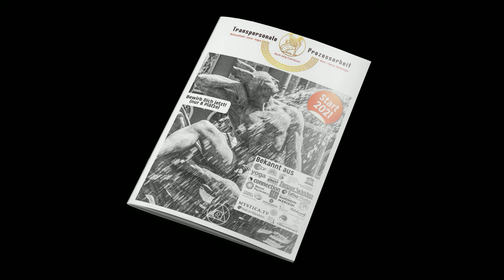Ausbildung | Transpersonale Psychologie & Hypnagoges Atmen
Einige Live-Einblicke in die Ausbildung zur Transpersonalen Prozessarbeit, Transpersonale Psychologie und Hypnagoges Atmen bei Jörg Fuhrmann im freiraum-Institut am Bodensee. Hier mit Teilnehmer-Feedbacks und visuellen Auszügen aus den Breathwork-Parts, Movement-Sequenzen und dem Water-Breathwork. Video enthält Stroboskop-Licht-Elemente.

JÖRG FUHRMANN´S HINTERGRUND
Jörg Fuhrmann ist Transpersonaler Therapeut/ Supervisor (EUROTAS), Körper-Gestalttherapeut (EAP), Hypnotherapeut/ Instructor (CI, NGH™) (Dr. Richard Harte),  NARM™-Practitioner (Dr. Laurence Heller), SOMA-Embodiment®-Practitioner (Dr. Sonia Gomes), TRE®-Provider (Dr. David Berceli), Somatic-Experiencing® (i.A.) (Dr. Peter A. Levine), Holotropic-Breathwork-Facilitator® (Prof. Stanislav Grof) & seit 20 Jahren vielseitig humanistisch-transpersonal international bei führenden Vertretern der jew. Therapieansätze geschult u.a. in PITT® (Prof. Luise Reddemann), iEMDR, Vagus-Aktivierung (Stanley Rosenberg), Safe-Sound-Protocol (SSP-Practitioner) (Prof. Stephen Porges), Tuning Board™ (Dr. Darrell Sanchez), Tuning-Fork (Dr. John Beaulieu), Paar- & Sexualberatung (Dr. Gunther Schmidt), Systemische Aufstellung (IADR), Systemisch-Lösungsorientierter Kurzzeittherapie (Dr. Giorgio Nardone), Internal Family-System (Prof. Tom Holmes), Psychodrama, PROFILcoaching®, SAT 1-4® (Dr. Claudio Naranjo), NLP-Master (IN/ DVNLP), schamanischen Heilweisen (u.a. Nepal), Mystik & Kontemplation (u.a. Willigis Jäger)/ Vipassana/ Pranayama, Breatheology® sowie der Wim-Hof-Methode. Gründer des freiraum-Institut (seit 2005). Kunsthandwerkliche Projekte 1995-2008. Lehrbeauftragter an mehreren Hochschulen in Deutschland von 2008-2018. Dozent am Beneditkushof, IAK, Zist und als Inhouse-Trainer für Teams. Speaker auf internationalen Fachkongressen (u.a. bei der UNESCO, WHO, WCP, WPA, CICA, ITC, BGAG, Speakers Excellence) in Deutschland, Schweiz, Italien, Tschechien, USA, Indien, Thailand, Russland, Rumänien, Niederlande, Frankreich.